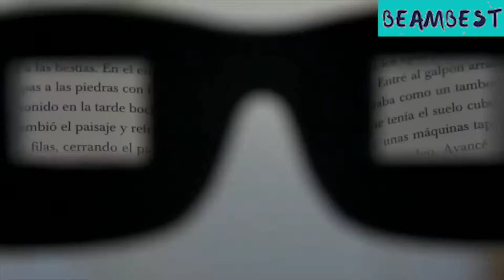Horizontal Lazy Glasses - House of Quirk Horizontal Lazy Glasses High Definition Prism Periscope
👉 Product Description :

Prism Glasses is great for using a laptop or reading a book in bed while lying flat :
1) Horizontal Lazy Glasses -
Changing the Way to Watching & Reading
Are you stuck with the fact that the reclining in bed at night to watch TV with intolerably uncomfortable? Have you ever tried to stay in bed not with lots of pillows' helps? In this case, these glasses are right for you. The built-in mirror ensure that the field of view is rotated within 90 ° around the horizontal axis. So keep flat in the healthiest way, you can still use these glasses for enjoying entertainments. The convenient anti-reflective coating and clear representation of the image help to relieve neck cramps and eye strain. The glasses also can be used even you are wearing glasses for the myopia

2) Wearing the Lazy Glasses in Base of a Ordinary Glasses -
Changing the sight perspectives of wearer to break the rules of watching things, the convenience glasses allows users to watch the images in front of them naturally, conveniently, comfortably and distinctly.

Extremely beneficial to people's physical and mental health,the glasses can effectively prevent and lessen the fatigue and discomfort of the neck, the lumbar vertebra and the shoulder portion.

3) High-definition optical prism -
High-definition optical glass prism, the effect is clearer, reduce eye fatigue, clear imaging, restore the true shape.
The built-in mirror ensures that the field of view is rotated within 90 °around the horizontal axis.

4) Integral Reinforcement Hinge -
Hinge reinforcement treatment, after strict opening and closing test layer by layer, easy to retract and release, strong and durable.

5) Improve Your Watching Experience -
Applying to your own glasses with possibly diopter.
Make the experience much more bearable watching TV, reading books or just watch the world go by without lifting your head.